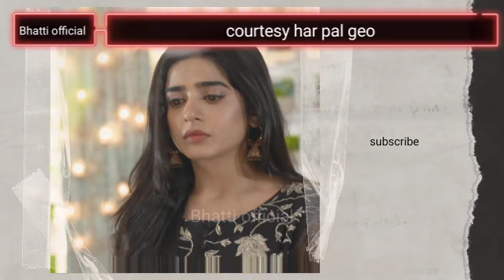today farq episode 33 teaser full | farq 33 promo full | trending drama